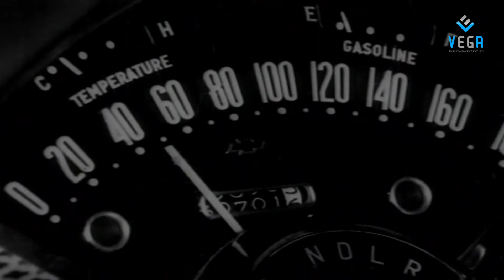Selvam - Tamil Full Movie - Part 8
Watch Selvam Tamil Movie Parts